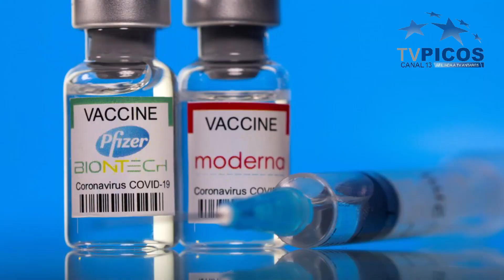DRA. DÉBORA MOURA FALA SOBRE A VACINAÇÃO DE GRÁVIDAS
VT produzido e veiculado pela TV Picos - Canal 13.  Reportagem de Jonas Rocha.